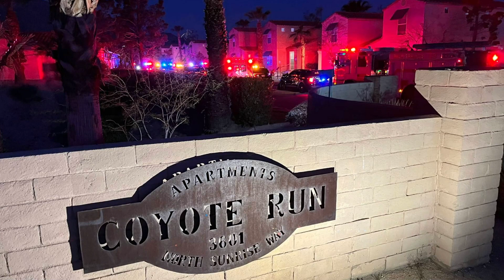Suspect in classified documents leak makes 1st court appearance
The 21-year-old who was detained in connection with the investigation into the leaked documents faces charges of willful retention of classified information and unauthorized retention and transmission of national defense information, both of which carry maximum sentences of 15 years in prison.

On Friday morning in Boston, Massachusetts Air Force National Guard member Jack Teixeira made his first appearance before a federal magistrate.

Teixeira entered the courtroom wearing a black T-shirt underneath beige pants and a smock. He was in handcuffs when he arrived, but they were taken off before he sat down at the defense table with his lawyer. Teixeira appeared to scan the crowd from his seat for a moment.

In a courtroom sketch from April 14, 2023, airman Jack Douglas Teixeira of the U.S. Air Force National Guard, who is accused of publishing highly sensitive military intelligence records online, makes his initial court appearance.

On a bench in the front row designated for the defendant's family, three people were seated.